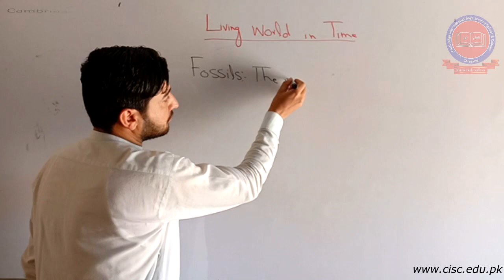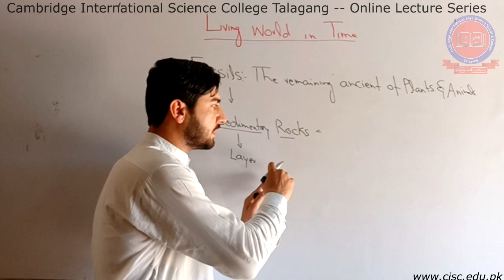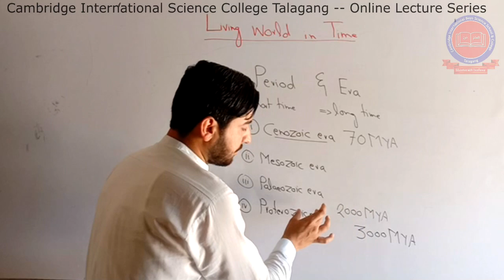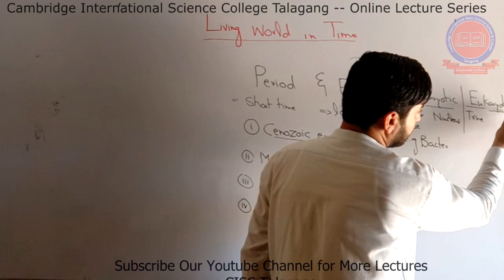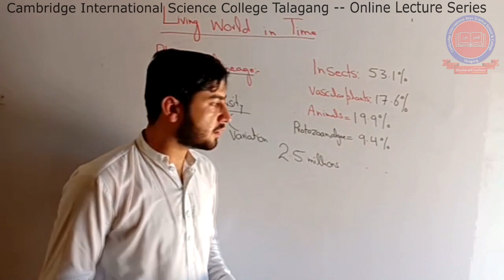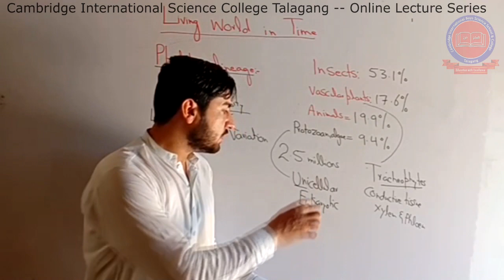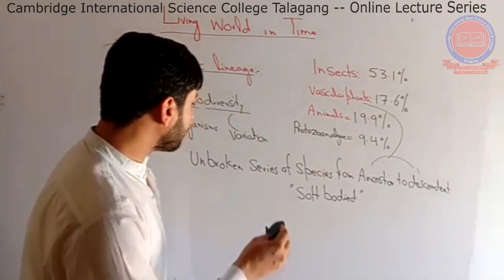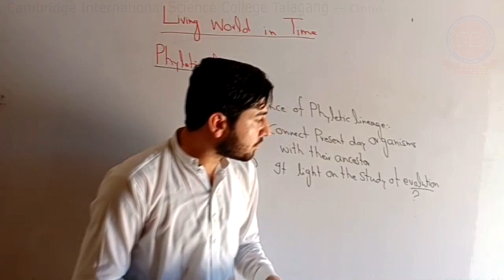Pre-1st Year [Biology] _ Lecture#6 - Waheedullah - CISC Online Lecture Series